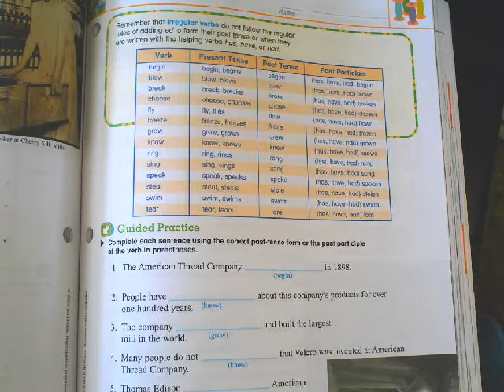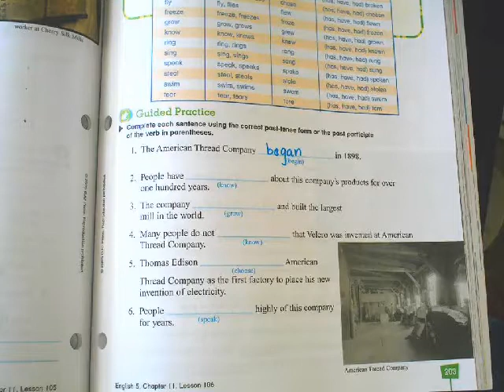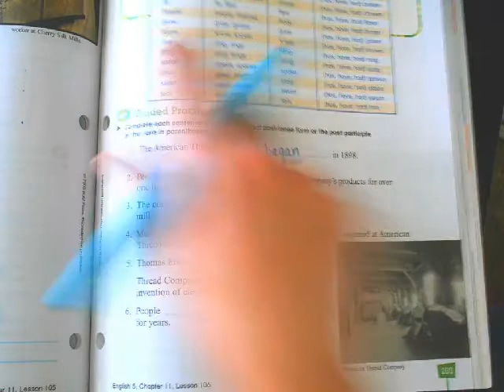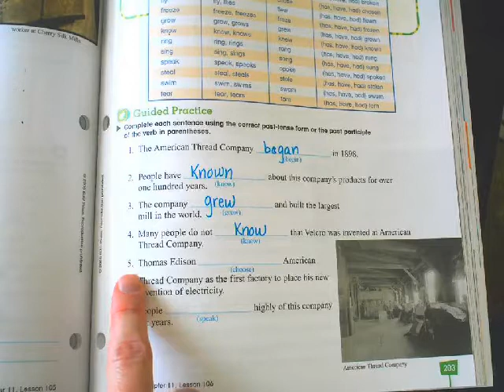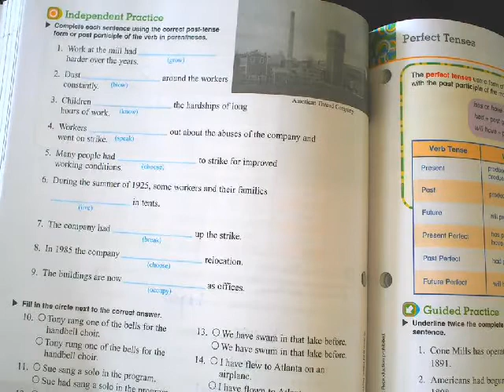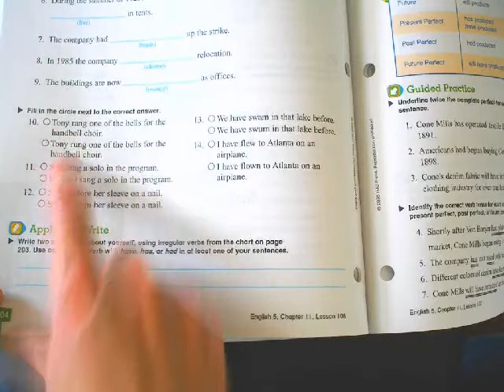Mini Lesson: Irregular Verbs Part 2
The beginning of the video was cut off. This lesson goes with pages 203-204 in your English 5 workbook.